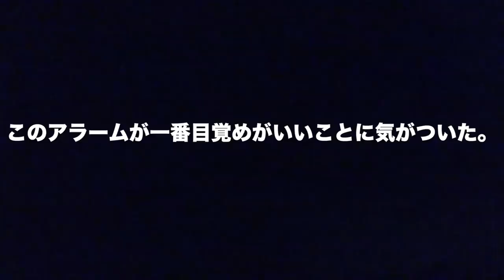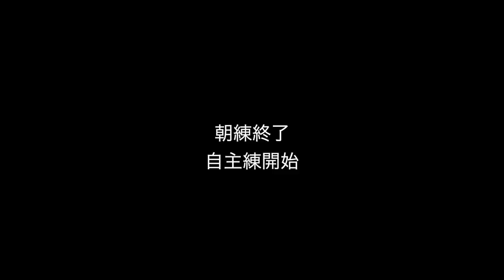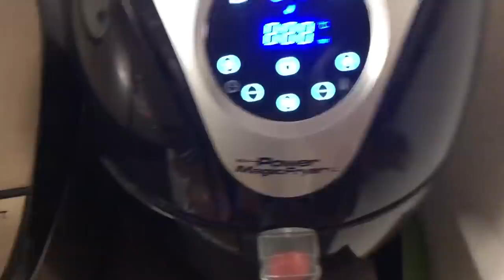[vlog]朝4時から始まるサッカー部の実態に迫る。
身長169cm

一度は、完全に諦めたプロの道を諦めきれず追いかけています。

そして、このYouTubeを通して

「畠山諒介」

大学サッカー vlog 大学生の朝練 大学生の1日 早起き大学 高校サッカー 一人暮らし キーパーグローブ 紹介#スパイク紹介#サッカー#部活動#天皇杯#サッカー系Youtuber#地獄の走り#シュート対決#天皇杯#Jリーグ#PK戦#大学サッカーリーグ#北信越1部リーグ#早起き大学サッカー部#畠山諒介#フィットネス#プロテイン#筋トレ